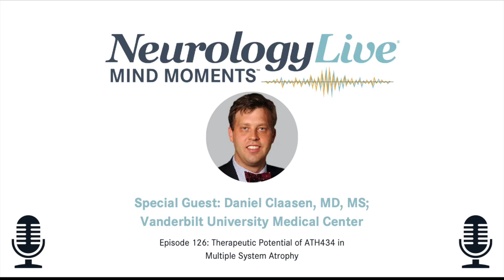Episode 126: Exploring the Therapeutic Potential of ATH434 in Multiple System Atrophy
In this episode, "Exploring the Therapeutic Potential of ATH434 in Multiple System Atrophy" we're joined by Daniel Claaseen, MD, MS, a professor of neurology and chief of the Behavioral and Cognitive Neurology Division at Vanderbilt University Medical Center, who offered his insight on phase 1/2 data that was recently presented at the International Parkinson and Movement Disorder Society (MDS) Congress on ATH434, an investigational drug in development from Alterity Therapeutics for multiple system atrophy (MSA). He dove into the therapy's mechanism of action and the currently known safety profile and considerations for its use, as well as the next steps in advancing care for patients with MSA as a whole.

EPISODE BREAKDOWN
1:10 – Overviewing the conduct of the phase 1/2 studies
3:00 – Notable findings from data presented at MDS
4:30 – Mechanism of action behind ATH434
8:20 – Neurology News Minute
10:20 – Next steps in ATH434's development
11:15 – Current unmet needs for patients with MSA